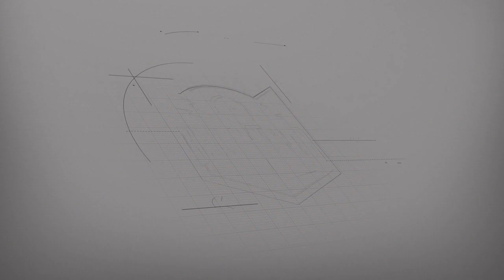BELL TIME CLUB: Christian Casanova vs Channing Thomas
The Bell Time Club presents: Live from El Mundo Boston's Latino Family Festival from Fenway Park!

Featuring: Christian Casanova vs Channing Thomas

Commentary by Dru Kazoo, Mark Greene & Donnie Wonderful